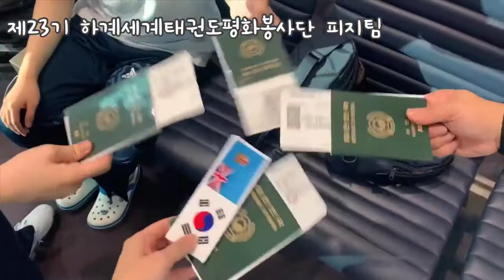오세아니아 피지에서 한달 살아보기! 피지 태권도의 모든 것! 세계태권도평화봉사단 하계23기 피지 FIJI TAEKWONDO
세계태권도평화봉사단 하계 23기 피지팀 활동영상

임소담 문유빈 김아연 김승현 이예지 차근석 이지원
유튜브는 시작에 불과하다. 더 많은 어바웃더태권도 콘텐츠를 보고 싶다면?